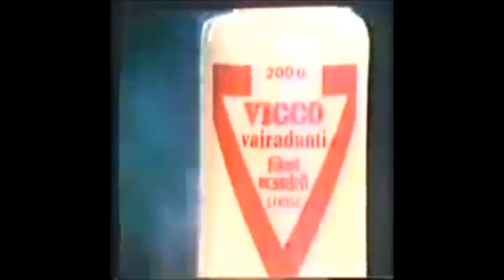Dumna - TheIshaan00 Productions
but this time we've added more fun, thrill, and random-ity
with english subs specially made for the youtube foreign population
we've even added new member's !
Ishaan - Victim at Dumna
Yogi - ishaans friend
Manpreet - Crew
Pritish - Crew

Please do watch, enjoy!
cookie :*